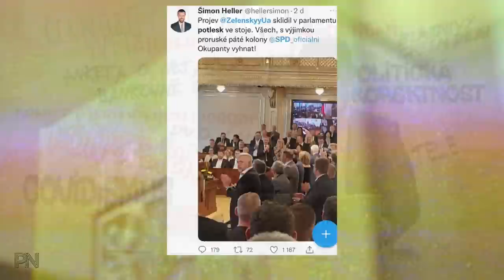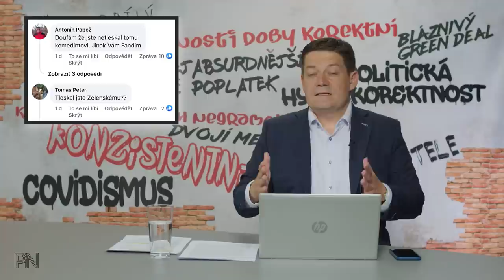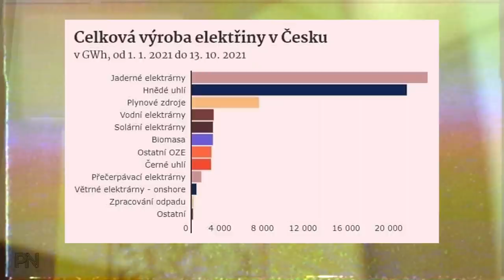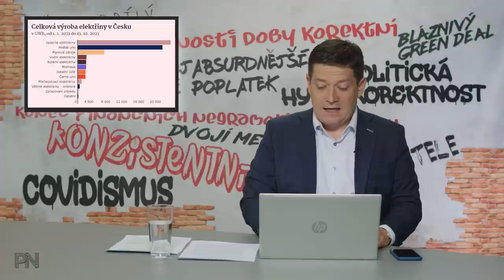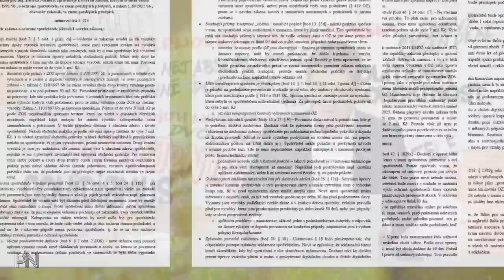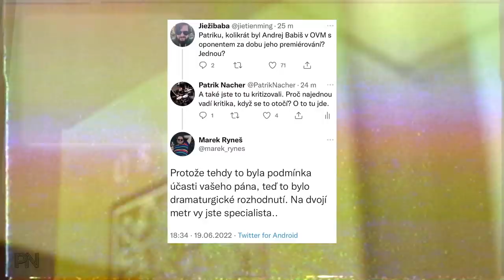Dvojí metr #25: Exkluzívně Hlubuček. EU proti jádru? Jak správně tleskat v PSP. (Ne)korektní muži.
Kapitoly:
0:00 Úvod
1:43 Novinky z politiky

15:26 Ochrana spotřebitele
21:13 Politická hyperkorektnost

24:13 Dvojí metr
29:48 Zajímavé komentáře na sociálních sítích